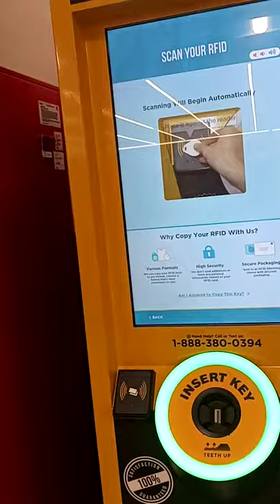RFID Chip Machine at Grocery Store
Do u have this in your neighborhood??? How did It go from key Machine to R.F.I.D chip machine.